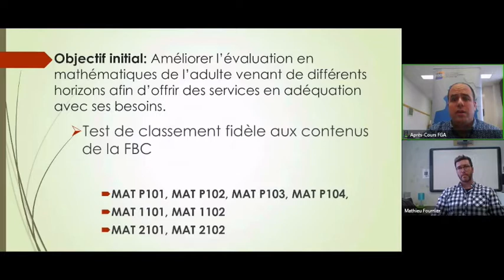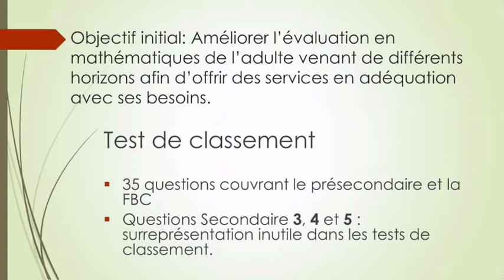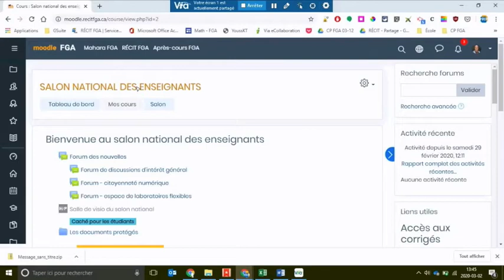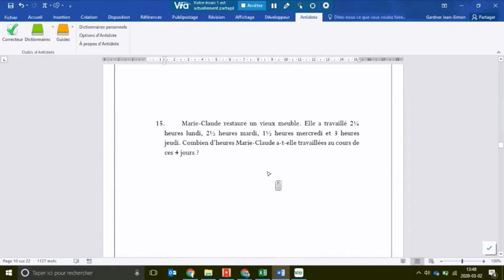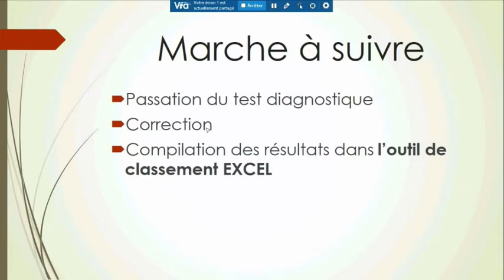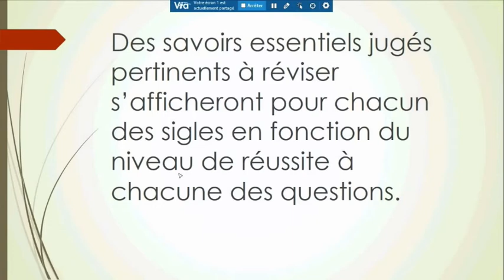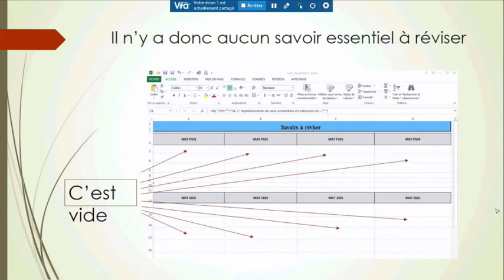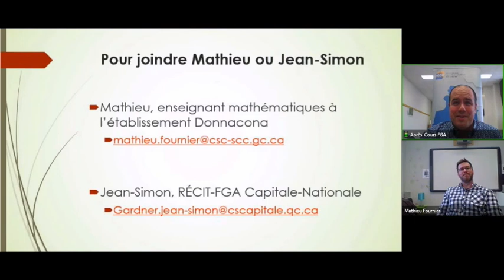Outil de classement Math FBC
Webinaire présenté dans le cadre de la communauté en milieu carcéral. Un enseignant en milieu carcéral, présente un test de classement ainsi qu'un outil permettant de cibler les savoirs essentiels à travailler. Voir l'article complet sur le blogue